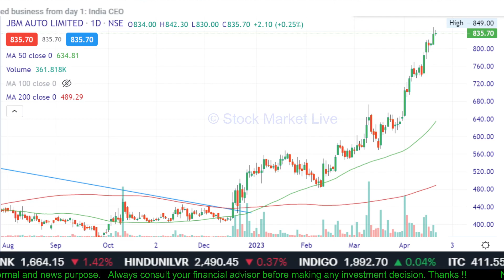JBM AUTO share latest news,jbm auto stock analysis, jbm auto latest news,result,TARGET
1. आप भी बने इंटेलिजेंट इन्वेस्टर
2. राकेश झुनझुनवाला book
3.  Stock Market Mein Safal Hone ke 41 Tips (hindi)
4. शेयर बाजार में कैसे धनवान बने
5.  Stock Market Guide (Hindi)
6.  Beginner's Guide to the Stock Market
7. The Intelligent Investor (English)